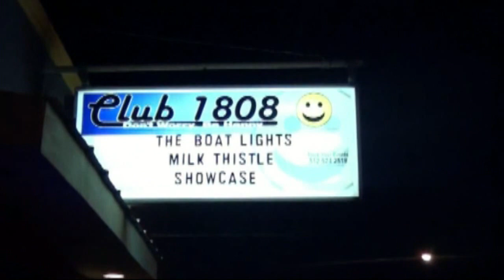The Boat Lights Tour Documentary (Part 2/10)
Directed and Edited by:
Brian Towell
Thomas Griswold

Assistant Directors:
Michael Bravata
Britten Thacker
Brent Coble

Produced by:
Thomas Griswold

Starring:
Michael Bravata -- Guitar & Vocals
Joe Dealcuaz -- Lead Guitar
Brian Towell -- Drums
Thomas Griswold - Bass

Filmed by:
Thomas Griswold
Brian Towell
Michael Bravata
Joe Dealcuaz
Chris Simmons
Ashley Croswell
Kevin Dean
Brent Coble

Music

"Excited Glitter"
Written by: The Boat Lights
Performed by: The Boat Lights

"Warm in a Blue Mood"

"Morning Sunshine"
Written by: Michael Bravata
Preformed by: Michael Bravata

"Full of Decorations"
Performed by: Michael Bravata

"(*even) Daydream Headache"
Written by: Joe Dealcuaz
Performed by: Joe Dealcuaz

Written by: The Good Life
Performed by: Michael Bravata and Brian Towell

"Kim and Jessie"
Written by: M83
Performed by: M83

Written by: Elvis Presley
Dance Remix

"Motorcycle Driveby"
Written by: Third Eye Blind
Performed by: Third Eye Blind

Written by: Jay-Z
Performed by: Jay-Z and Alicia Keys

Additional music performed by Ape Machine and Milk Thistle

Special Thanks:

Déan Mastromatteo
David Mastromatteo
David Mastromatteo Jr.
Dominic Mastromatteo
Jeanne Siegel
Tony Dealcuaz
Bemjamin Siegel
Debra Dealcuaz
Joe Dealcuaz
Jan Braaten
Jeannie Braaten
Eric Dyer
Kevin Dean
Matt Morton
Brett Watkins
Brett Watkins' football
Brent Coble
Kappa Alpha Order -- University of North Texas
Ashley Croswell
Chris Simmons
JC McKinney
Jimmy McKenzie
Britten Thacker
Ronnie Allman
Joe's "6'6 Exquisitely Beautiful Woman" for the Band-aids
Devin Usher and Milk Thistle
Jimi Miller and Ape Machine
Liz Miller
Katie Miller
Colleen Miller
Tom Gomez
Melissa Gomez
Keith Towell
Martha Towell
Club 1808
Super Happy Funland
Rocky's
The Comet Tavern

THIS MOTION PICTURE IS PROTECTED UNDER LAWS
OF THE UNITED STATES AND OTHER COUNTRIES.
ANY UNAUTHORIZED EXHIBITION, DISTRIBTION,
OR REPRODUCTION OF THIS MOTION PICTURE
OR ANY PART THEREOF (INCLUDING THE SOUNDTRACK)
MAY RESULT IN SEVERE CIVIL AND CRIMINAL PENALTIES,
BITCHES.